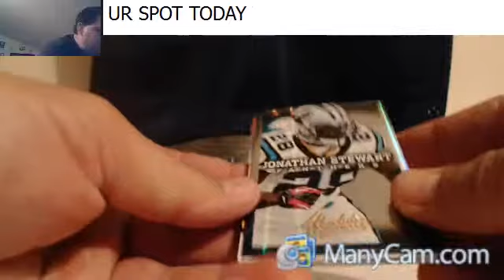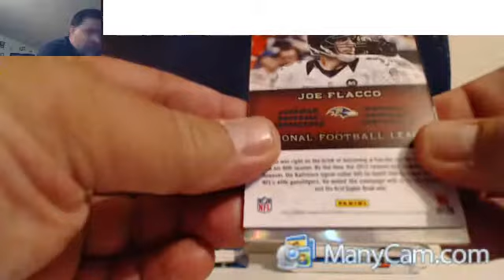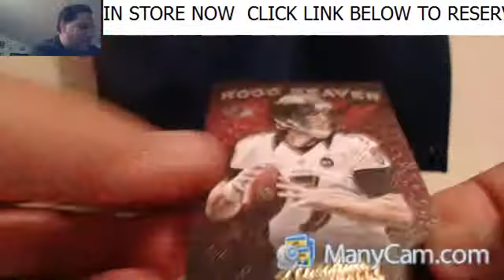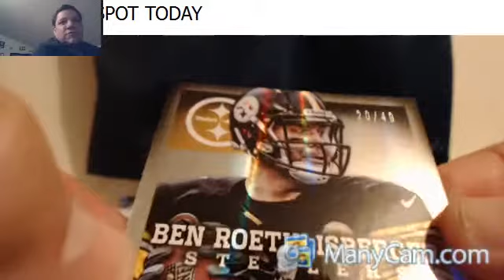mega pack mixer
mega pack mixer  pack 8 for pintobean